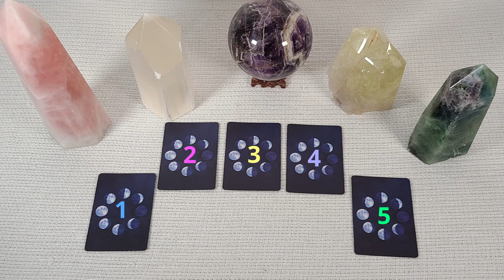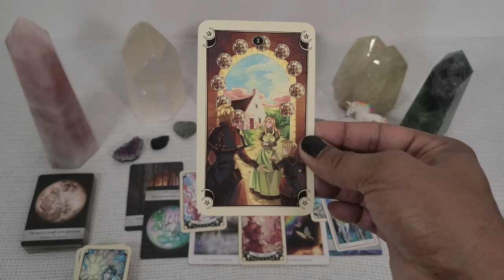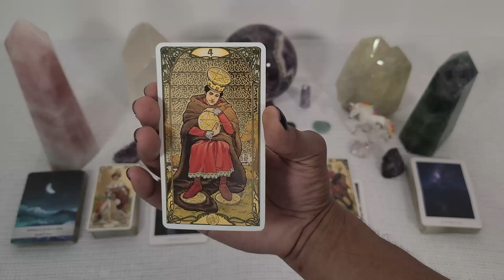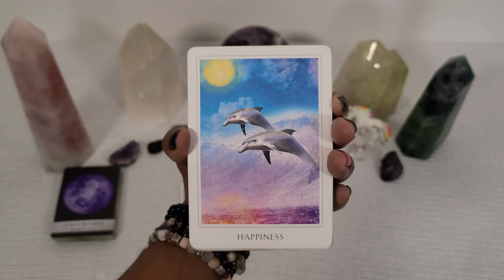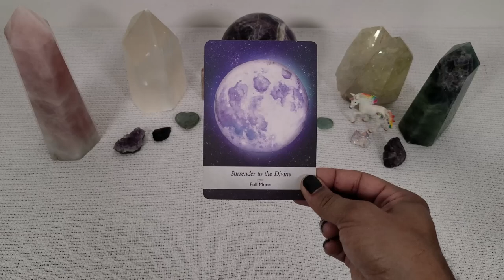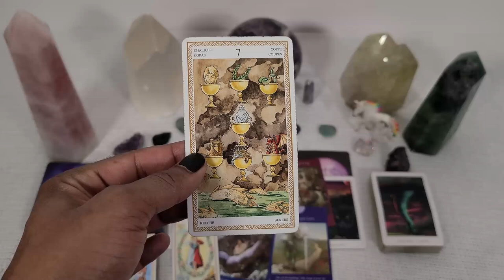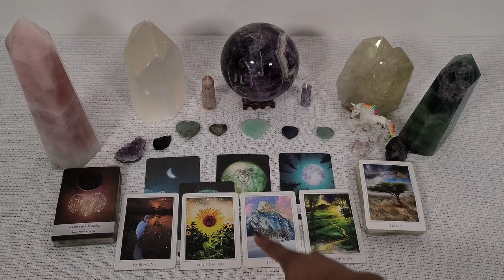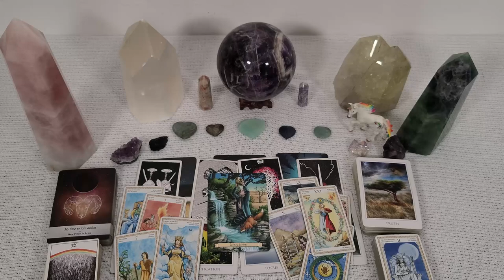🔮 Pick A Card Reading 🔮 Full Moon in Sagittarius 🏹 ~ * What Are You Manifesting? *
Pick a card reading for the full moon in Sagittarius (Sidereal Astrology) on June 24, 2021. What could you be manifesting during this full moon? Pick a card and find out!

🔮 Timestamps 🔮
00:00 - Intro
02:16 - Astrology Chat
17:59 - Pick A Card
19:40 - Pick A Card Meditation
20:10 - Card 1
47:41 - Card 2
1:16:09 - Card 3
1:45:34 - Card 4
2:15:19 - Card 5

30 min - $65
60 min - $130

Available oracle decks:
~Crystal Mandala
~Sacred Rebels